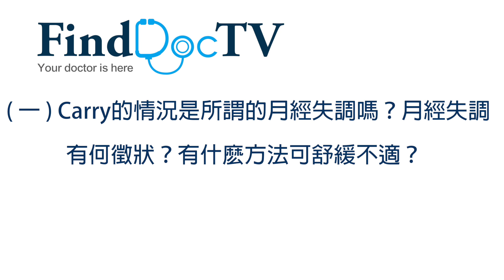月經失調 專題 －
背景：Carry今年26歲，月經來前大都出現乳房和下腹脹痛，脹痛至來經後第二日才舒緩，且經期不凖。

(一) Carry的情況是所謂的月經失調嗎？月經失調有何徵狀？有什麽方法可舒緩不適？

(二) 若月經失調問題持續，會導致其他嚴重疾病嗎？有沒有需要注意的事項？

(三) 有什麽食療或湯水可調理身體，解決月經失調問題？